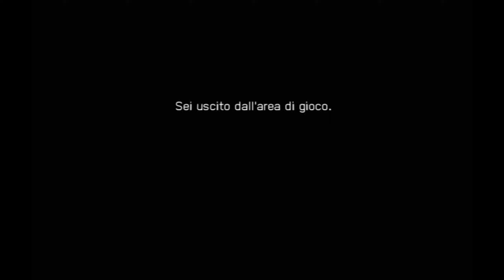Ace Combat 7 [3] VR